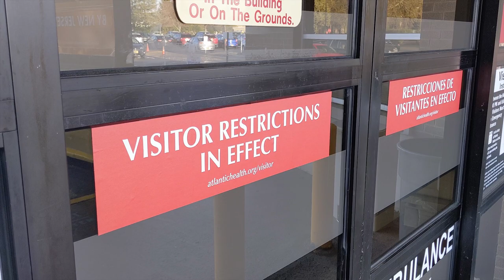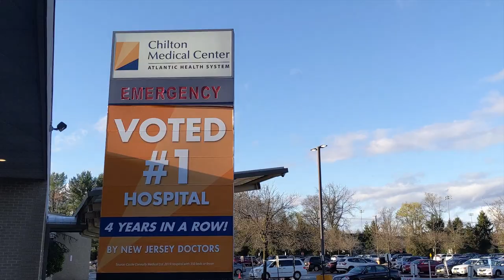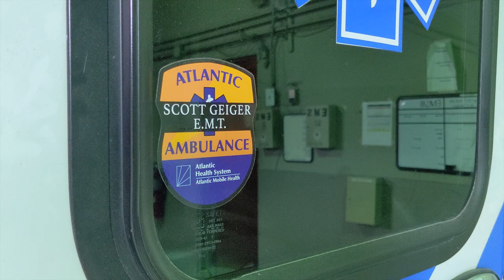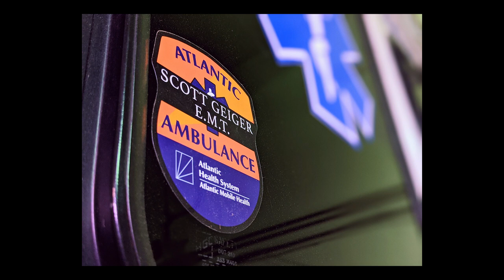In the Epicenter (A Covid -19 Documentary)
Life as a paramedic during the peak of the pandemic in NJ.